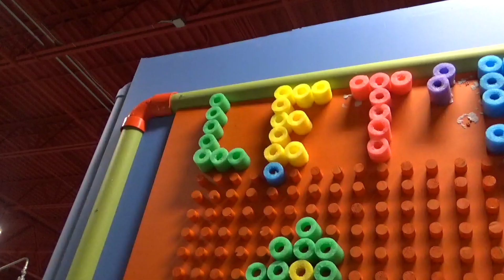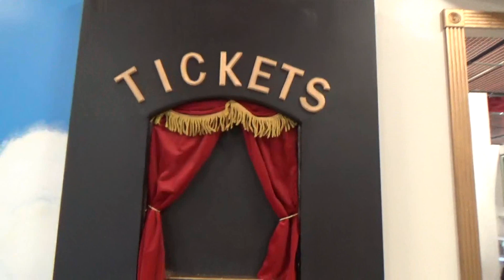AVENGERS Kids BLAST🚀for free! Avengers Face Paint+ Giant Game destroy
Avengers Kids having SO much fun for free! Hulk Smash, Flash, and Captain America Face Painting. Giant board game destruction!! Riding mall animals, ++ Artegon Mall in Orlando florida